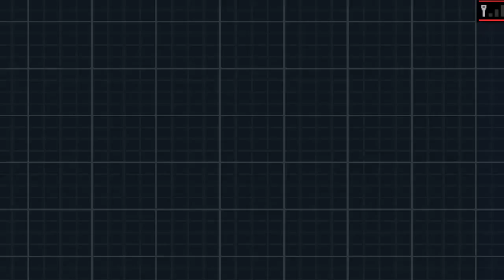Pokémon Nero 2 [Nuzlocke] - Parte 40 - Via Vittoria!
●REGOLE DELLA NUZLOCKE:

●Ogni Pokémon che va K.O è considerato morto e deve essere liberato.
●Il giocatore può catturare solo il primo Pokémon incontrato in una zona e nessun'altro.
●Se il primo Pokémon sviene o fugge, non c'è una seconda chance.
●Anche se non è esattamente una regola precisa, il consenso generale è che i giocatori devono anche soprannominare tutti i loro Pokémon, per formare forti legami affettivi.
●Nel caso in cui si incontri un Pokémon cromatico, lo si può catturare anche se non è il primo dell'area e non si è obbligati a rilasciarlo se è esausto.